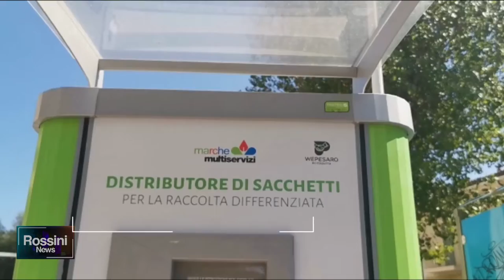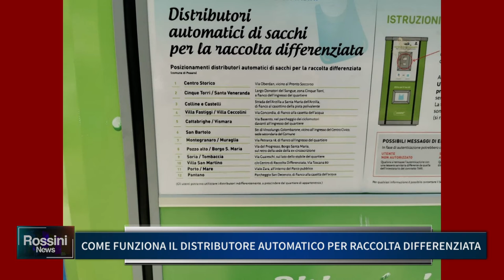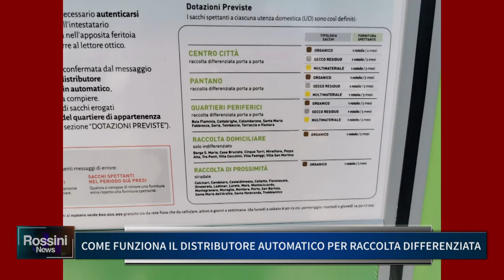COME FUNZIONA IL DISTRIBUTORE AUTOMATICO PER RACCOLTA DIFFERENZIATA